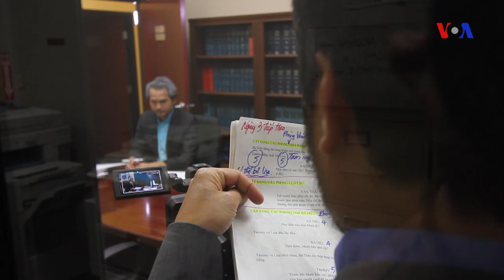[Sống tại Hoa Kỳ] Ngược dòng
Trong khi các văn nghệ sĩ hải ngoại về Việt Nam làm nghề ngày càng đông, lại có một bộ phận đạo diễn, diễn viên, từ Việt Nam chọn Mỹ làm nơi sinh sống, cũng như phát triển sự nghiệp của mình, góp phần thoả mãn nhu cầu giải trí của bà con người Việt tại đây.